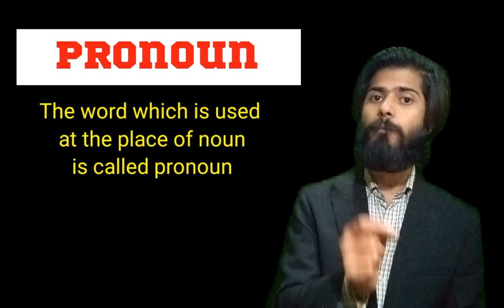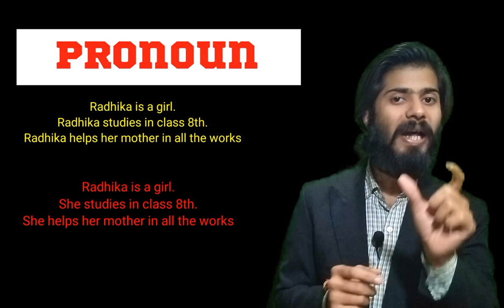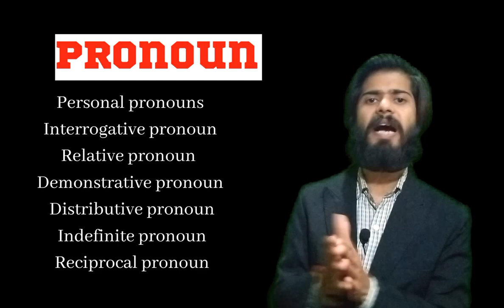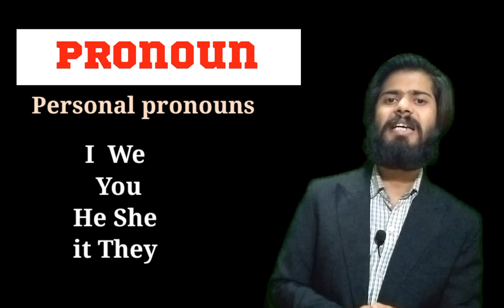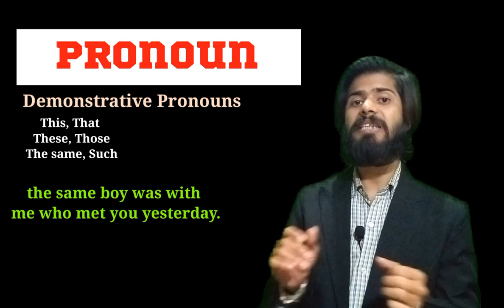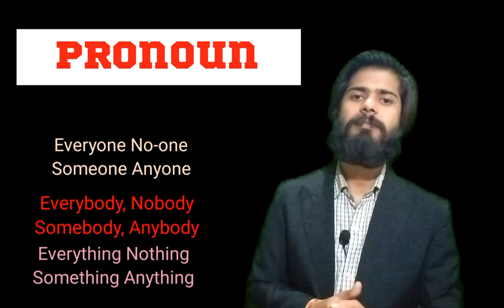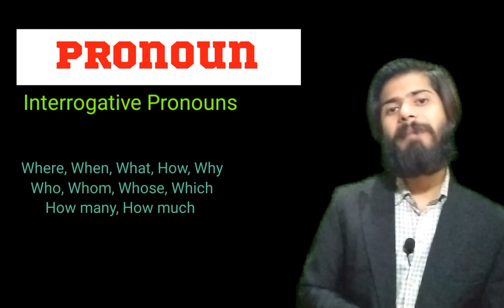Pronoun|Kinds of Pronoun|English Grammar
Ab samajhiye English Grammar ekdam Basic se.
Personal pronouns
Interrogative pronoun
Relative pronoun
Demonstrative pronoun
 Distributive pronoun
 Indefinite pronoun
 Reciprocal pronoun